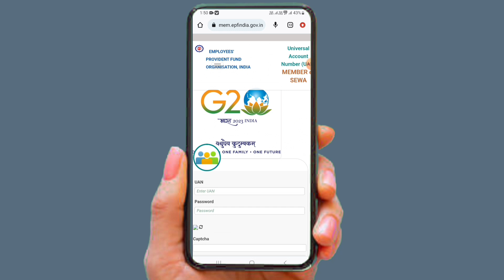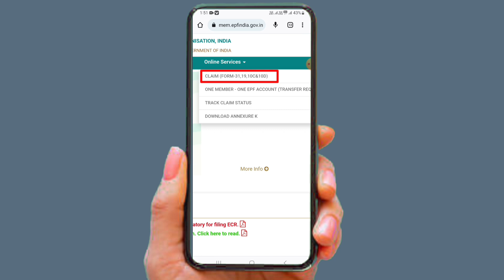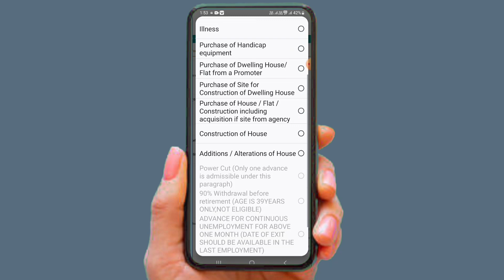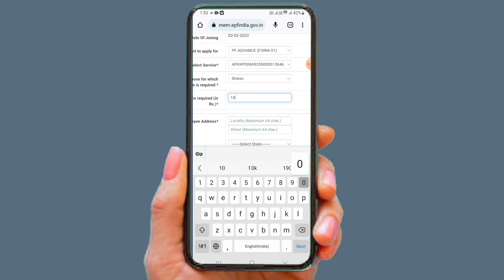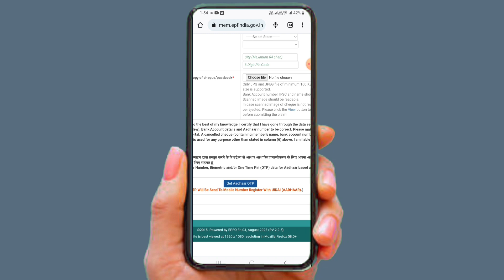Advance PF withdrawal process online|Advance PF kaise nikale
PF advance withdrawal process online 2023

Pf ka advance paisa kaise nikale

Pf advance kaise  nikale  mobile se

Advance PF Kitna nikal sakte hai

Advance PF kitni baar nikal sakte hai

Advance pf
advance pf
advance pf kitne din mein aata hai
advance pf withdrawal process online
2023
advance pf kitni baar nikal sakte hain
advance pf withdrawal kitne din mein
aata hai
advance pf
advance pf kaise nikale mobile se
advance pf me kitna paisa nikalta

pf se paise kaise nikale online
pf ka kitna paisa nikal sakte hai
pf ka paisa kitne din me account me a..
pf ka paisa mobile se kaise nikale

how to withdraw all pf amount online
pf ka paisa kaise nikale
pf advance kitna nikal sakte hai
pf ka paisa kitne din baad nikal sakte h..

  Hi friends namaskar ap sa bhi ka
  Is channel main PF/UAN APP bahut sara